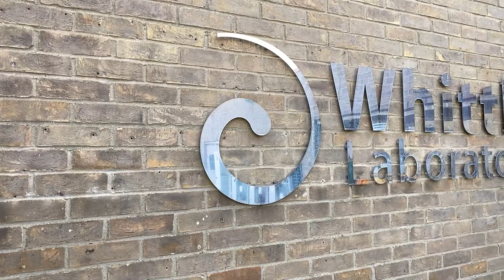Engineering at Girton College, Cambridge University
The Study Series focuses on subjects taught at Girton College, Cambridge University (UK) and what the course can offer.

This episode focuses on what it's like to study Engineering as a Cambridge Undergraduate. An insight into what course it is like [overview, teaching (supervisions, lectures) and support etc.), how it has helped them and what they want to do next. It also provides advice about how to apply, admission process and some helpful interview tips.

It features Girton Fellow, Dr Sam Grimshaw and Girton Final Year Engineering students, Eeshta Suresh and Joseph Slimmon.

With the video clips of Girton College and the Whittle Laboratory, Cambridge (UK).